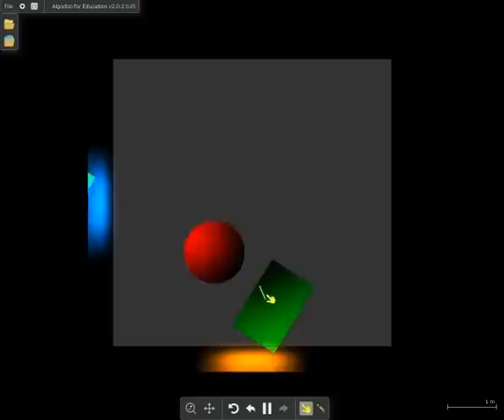Algodoo portal physics demo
Next generation of 2D portal physics ;-)